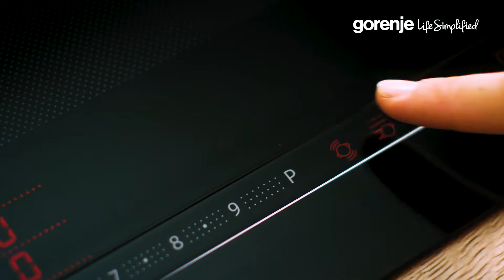Why buy: StepZone and TimerAssist • OmniFlex Induction Hobs by Gorenje